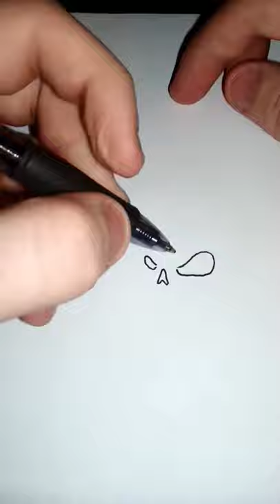Kansas Leftoverture Metalized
Edit/ much of my footage was lost and it is a shell of it's final product I will retry this cover another time but bigger and better than ever before

Johnathan young wayward son